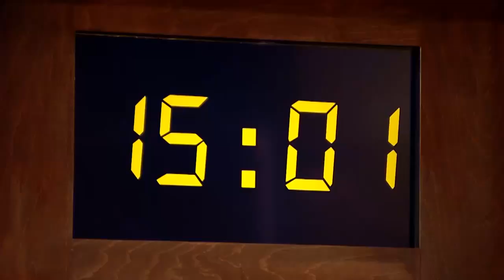Tvrdohlavá Miška chce byť na všetko sama (MOJA MAMA VARÍ LEPŠIE AKO TVOJA)